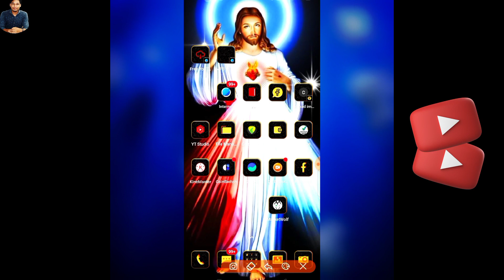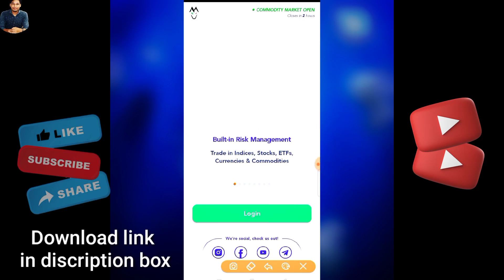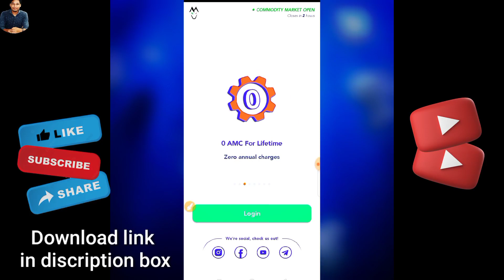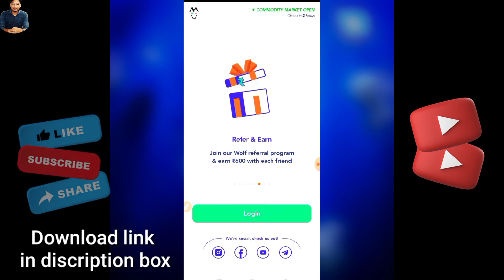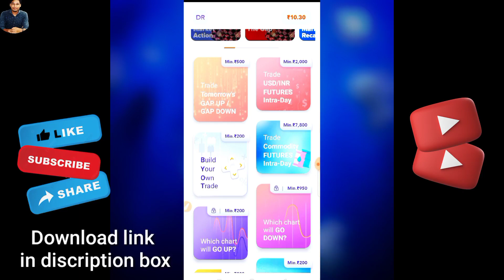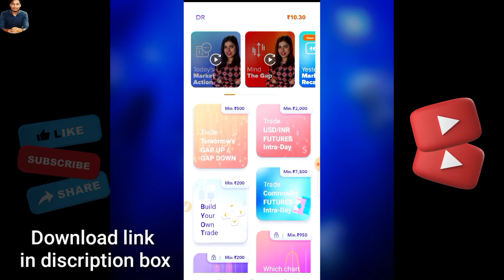Daily 1000 rupees income khedi | Brekhe nailaidi | New Kaubru Video 2023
2. Open account
(₹0 Annual Maintenance Charges)

3. Trade & get ₹300!

Thi video is not a promotion video, its just a information about.